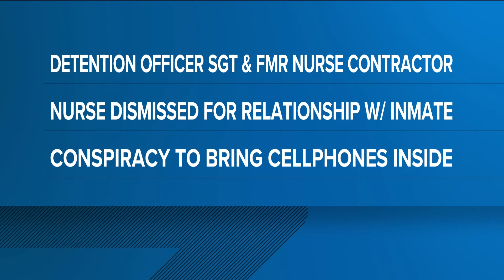2 more contractors arrested at Fulton Co. jail for smuggling phones, inappropriate inmate relations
Four others were arrested earlier in August.